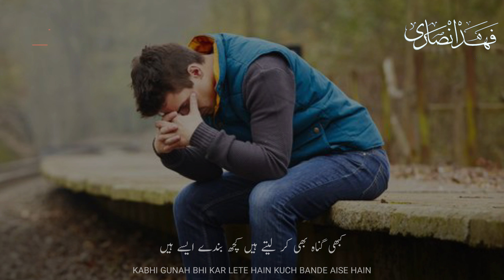Heart Touching Islamic Status | Broken Status | Kuch Bande Aese Hain | Some People | Tariq Jameel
Beautiful Islamic WhatsApp Status | Emotional Status | Some People Are Like That | Molana Tariq Jameel